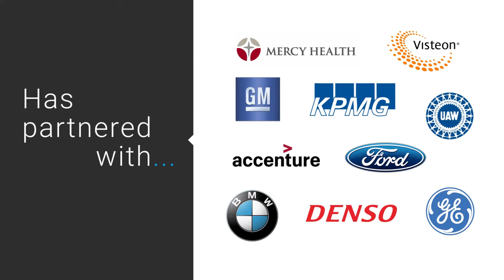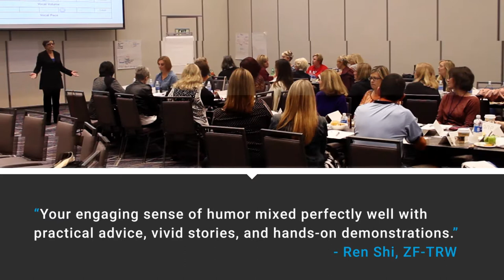Laurie Brown Preview Video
Short version of Laurie Brown's Speaker Demo Video